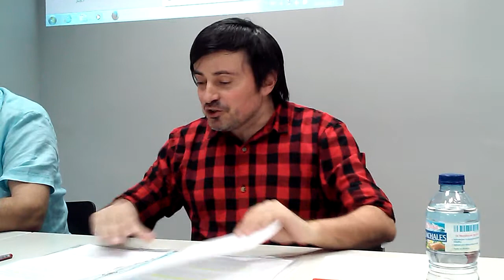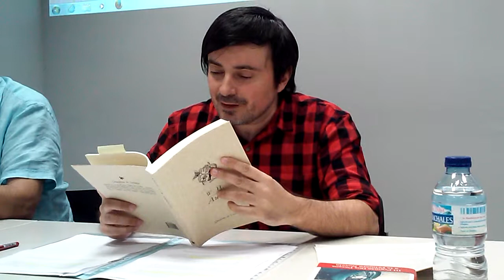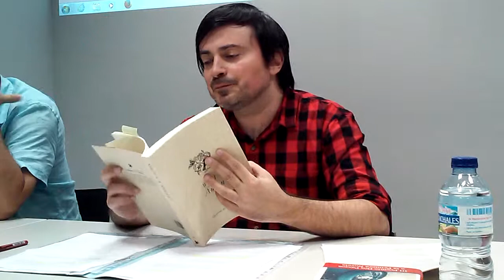Toni Quero. Presentació novel·la 'Párpados' i lectura poema 'Nirvana'.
Presentació de la obra del poeta Toni Quero dins del Cicle de lectures poètiques "Llegir poesia en temps de crisi" al Vapor Badia que organitza el grup Papers de Versàlia anualment.